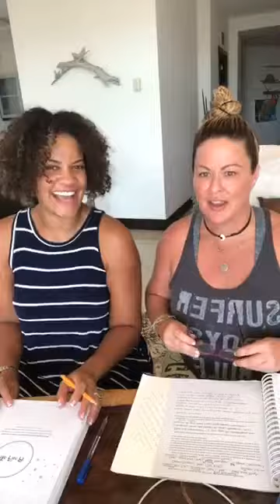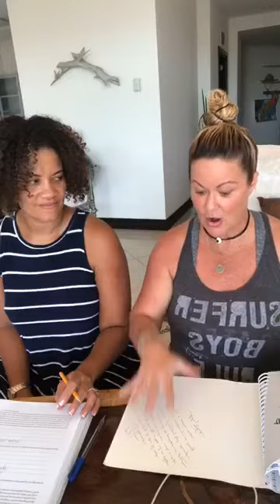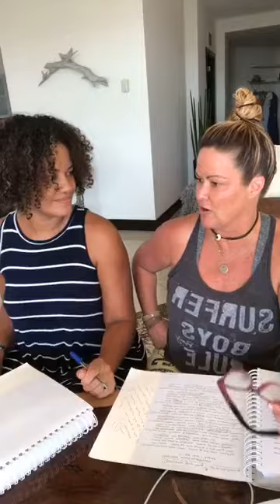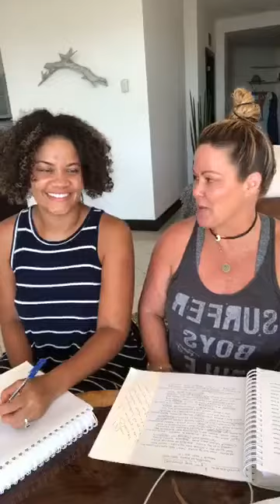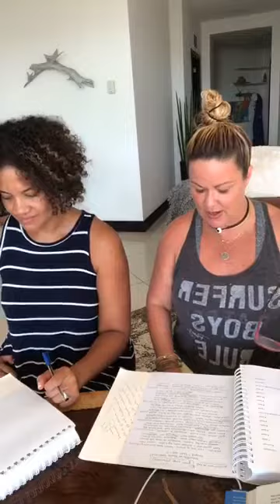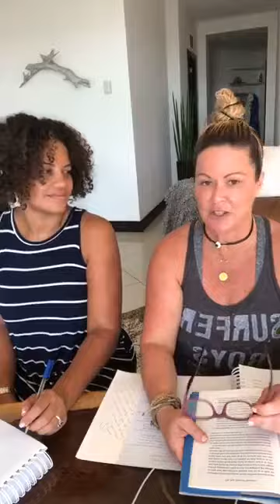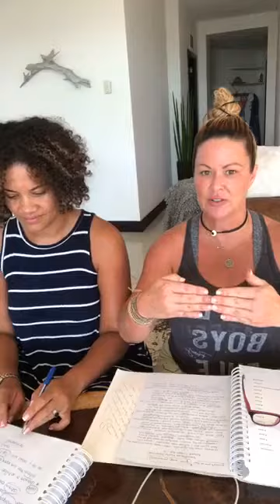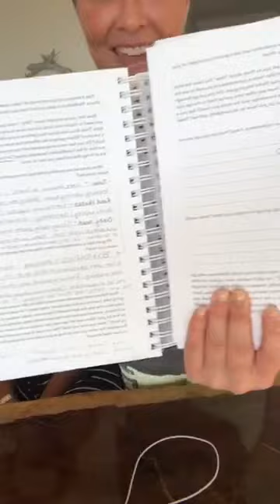NEW YEAR NEW YOU Series: What's your WHY? w/ Mercedes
Discover YOUR why and live a life filled with purpose, pride and pleasure equally balanced.

Kickstart your healthy lifestyle and results by following our New Year, New You program: AshleyBlackGuru.com/pages/new-year-new-you

Start your own journey today! The Companion Guide which we followed during this challenge is available to guide you

xx ASHLEY

If you’d like more help on your journey, my team and I are always here!